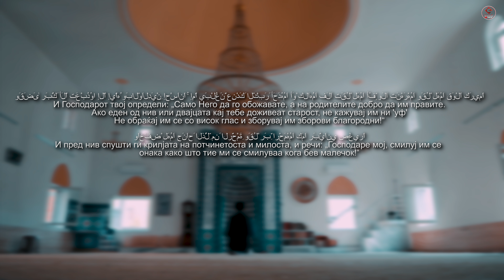Abdurrahman Ismail - O Dat Keda Merela [Hor Ihlas]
orginal song: Kürşat Gürel Feat Esra Akaydın - Haram Olasın

🎥 Camera : Studio Elite
🎞️ Editing Video : Studio Elite
🎵 Arr/Mus : Rean Nezir
✏️ Text : Abdullah Ismail (Bobi)
Scenario: Ilmi Ismail & Elvedin Ismail